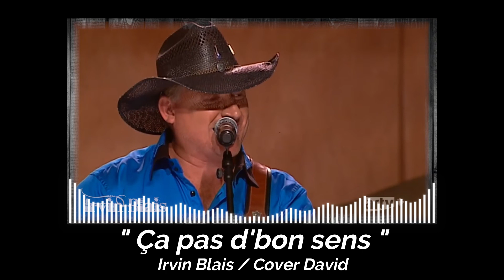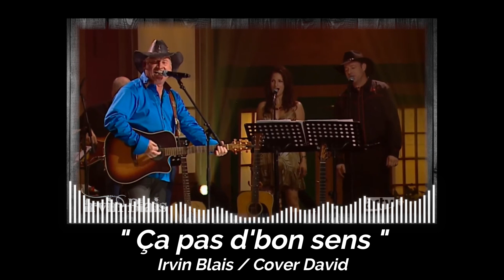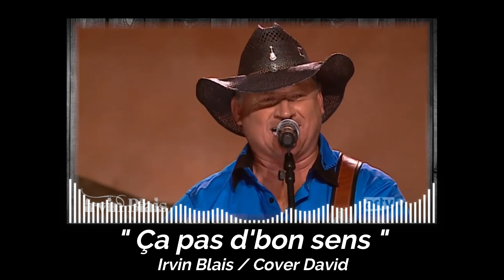ÇA PAS D'BON SENS - Irvin Blais - Cover David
Je ne me prends pas pour un artiste, mais j'aime chanter. Je vous conseille de mettre un casque pour une meilleure écoute.